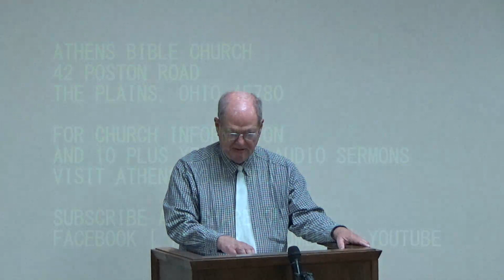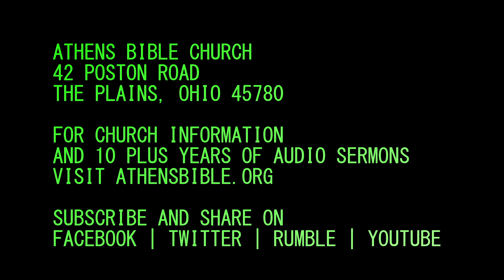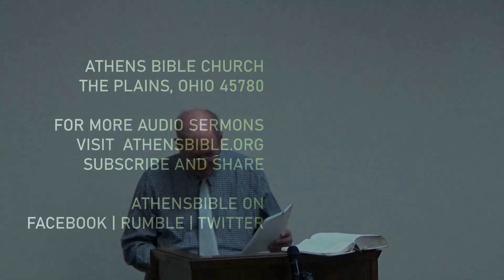Good or Bad - Give God The Glory | Book of Jude | Athens Bible Church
Are you giving God the glory that He deserves?  Take a cue from Jude - To the only wise God our Saviour, be glory and majesty, dominion and power, both now and ever. Amen.

Jude | King James Version

1 Jude, the servant of Jesus Christ, and brother of James, to them that are sanctified by God the Father, and preserved in Jesus Christ, and called:

2 Mercy unto you, and peace, and love, be multiplied.

3 Beloved, when I gave all diligence to write unto you of the common salvation, it was needful for me to write unto you, and exhort you that ye should earnestly contend for the faith which was once delivered unto the saints.

4 For there are certain men crept in unawares, who were before of old ordained to this condemnation, ungodly men, turning the grace of our God into lasciviousness, and denying the only Lord God, and our Lord Jesus Christ.

5 I will therefore put you in remembrance, though ye once knew this, how that the Lord, having saved the people out of the land of Egypt, afterward destroyed them that believed not.

6 And the angels which kept not their first estate, but left their own habitation, he hath reserved in everlasting chains under darkness unto the judgment of the great day.

7 Even as Sodom and Gomorrha, and the cities about them in like manner, giving themselves over to fornication, and going after strange flesh, are set forth for an example, suffering the vengeance of eternal fire.

8 Likewise also these filthy dreamers defile the flesh, despise dominion, and speak evil of dignities.

9 Yet Michael the archangel, when contending with the devil he disputed about the body of Moses, durst not bring against him a railing accusation, but said, The Lord rebuke thee.

10 But these speak evil of those things which they know not: but what they know naturally, as brute beasts, in those things they corrupt themselves.

11 Woe unto them! for they have gone in the way of Cain, and ran greedily after the error of Balaam for reward, and perished in the gainsaying of Core.

12 These are spots in your feasts of charity, when they feast with you, feeding themselves without fear: clouds they are without water, carried about of winds; trees whose fruit withereth, without fruit, twice dead, plucked up by the roots;

13 Raging waves of the sea, foaming out their own shame; wandering stars, to whom is reserved the blackness of darkness for ever.

14 And Enoch also, the seventh from Adam, prophesied of these, saying, Behold, the Lord cometh with ten thousands of his saints,

15 To execute judgment upon all, and to convince all that are ungodly among them of all their ungodly deeds which they have ungodly committed, and of all their hard speeches which ungodly sinners have spoken against him.

16 These are murmurers, complainers, walking after their own lusts; and their mouth speaketh great swelling words, having men's persons in admiration because of advantage.

17 But, beloved, remember ye the words which were spoken before of the apostles of our Lord Jesus Christ;

18 How that they told you there should be mockers in the last time, who should walk after their own ungodly lusts.

19 These be they who separate themselves, sensual, having not the Spirit.

20 But ye, beloved, building up yourselves on your most holy faith, praying in the Holy Ghost,

21 Keep yourselves in the love of God, looking for the mercy of our Lord Jesus Christ unto eternal life.

22 And of some have compassion, making a difference:

23 And others save with fear, pulling them out of the fire; hating even the garment spotted by the flesh.

24 Now unto him that is able to keep you from falling, and to present you faultless before the presence of his glory with exceeding joy,

25 To the only wise God our Saviour, be glory and majesty, dominion and power, both now and ever. Amen.